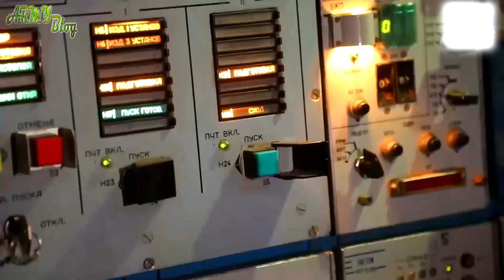АРМИЯ РОССИИ захватила третий ГОРОД-КРЕПОСТЬ за год. ВСУ не хватает резервов для начала переговоров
В данном выпуске я расскажу об основных событиях связанных с Украинским конфликтом, что произошли в июле 2024 года.

00:00 – Эскалация конфликта ради мирных переговоров
01:38 – Херсонская область
02:00 – Запорожье
02:57 – Красногоровка
03:35 – Наступление в районе Очеретино
05:15 – Торецк, Нью-Йорк
06:18 –Часов Яр
06:44 – Северск
07:32 – Кременная - Сватово
08:34 – Харьковская область
08:48 – Итоги первой половины июля